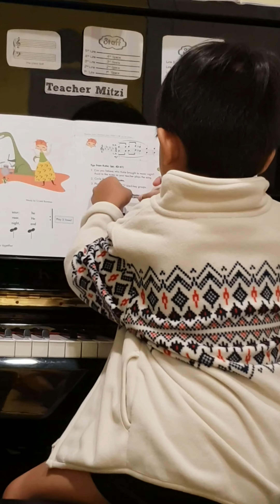Bentley Loves Piano